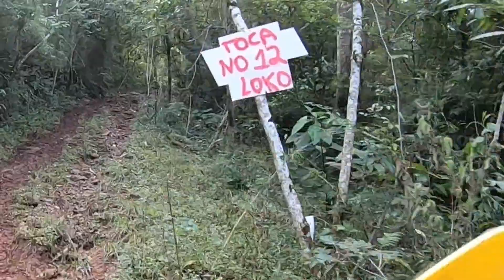Trilhão em Caemborá - 28/05/23 Parte 1.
Trilhão Amigos do Sansão 2023. Excelente evento, em uma região espetacular, com ótimas trilhas.